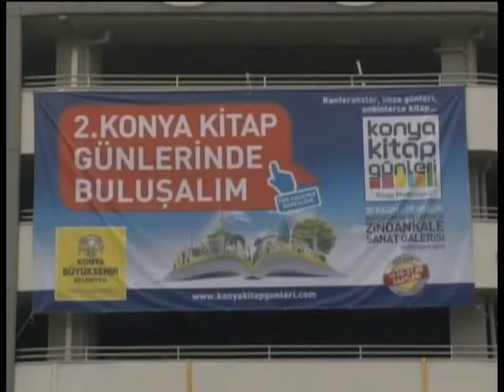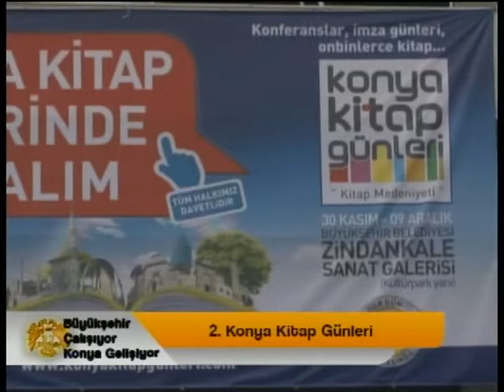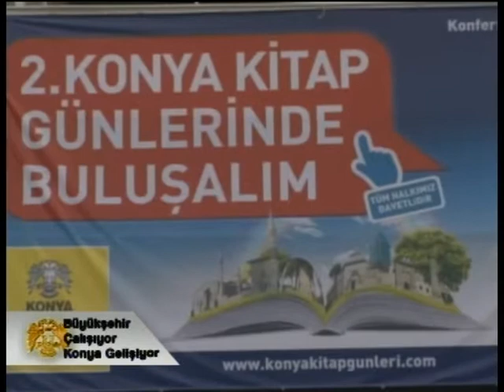106 Zindankale sanat galerisi 2 kitap günleri 30 kasım 2012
Konya Büyükşehir Belediyesinin proje tanıtımları devam ediyor. Her gün yeni bir  projenin tanıtıldığı ve Süleyman Karaca'nın sunduğu  programlar konyamızın değişik bölgelerinden canlı yayınlarla ve hoş sohbetleriyle  kontv Anahaberde .